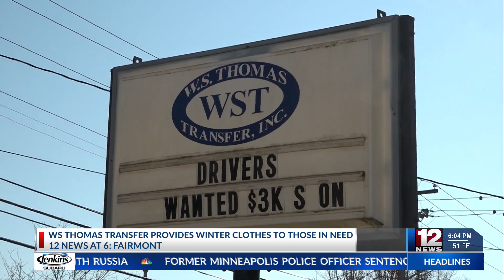WS Thomas transfer provides winter clothes to those in need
A century-old Marion County business and a local church have teamed up bringing warmth to those in need during the holiday season.